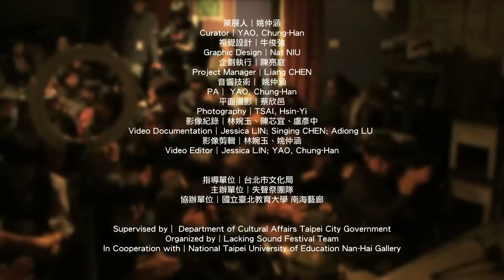LSF44 YAO, Chung-Han (姚仲涵)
Performance Introduction︱LLSP (Laser-Lamps Sound Performance)
Anxiety is a physical condition.
Symptoms appear in your body, disorderly.
You call it out of control, or a release from the restraint...

How to write a code to command your body ?

表演簡介︱LLSP (Laser-Lamp Sound Performance)
焦慮是一個非常身體的狀態
身體出現一些無法控制的細節
不知道是身體失控了,還是身體自由了.

控制身體的語法該怎麼撰寫？